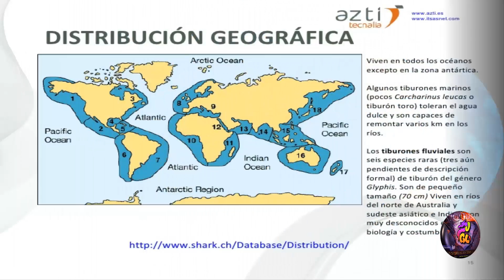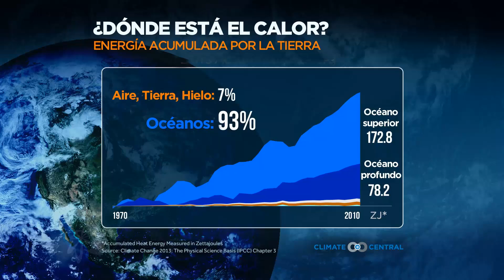LA EXTINCION DE LOS DINOSAURIOS | El Megalodón Prehistórico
Espero les guste el video del PECECILLO.

📌ENLACE DE MÍ BLOG EN DONDE ENCONTRARÁN PROGRAMAS SIN PUBLICIDAD NI HISTORIAS

                   ⭐ BLOG PERSONAL

                  ⭐ GOOGLE +

🔭PROXIMA B👀